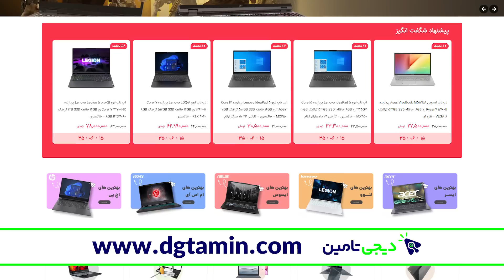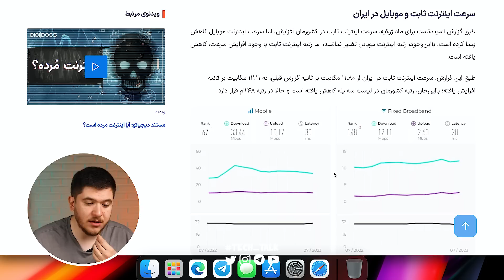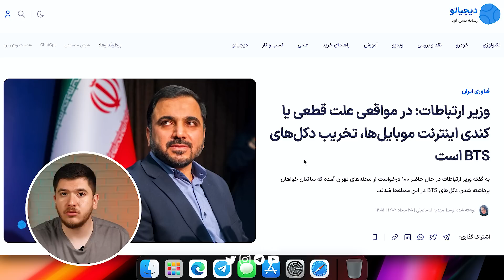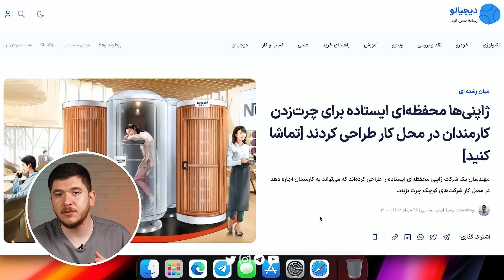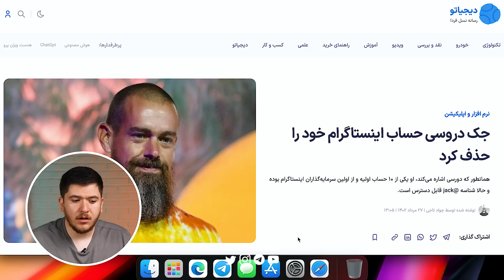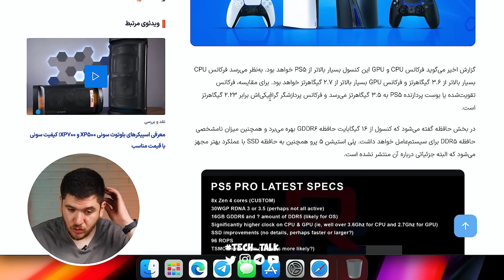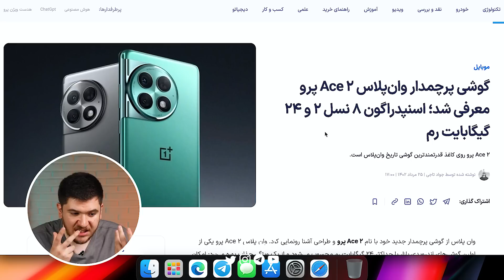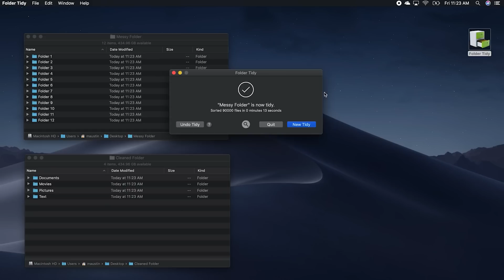تک‌تاک اپیزود۵۳؛ حالا که اینترنت انقدر بده، واردات گوشی هم ممنوع می‌کنیم!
در اپیزود ۵۳ از برنامه هفتگی تک‌تاک از سخنان وزیر ارتباطات مبنی بر مقصر بودن شهروندان تهرانی در رابطه با کندی سرعت اینترنت همراه گفتیم و این که بنزین قرار نیست مانند هفته گذشته محدود شود و افزایش قیمتی هم در کار نیست. همچنین تغییر مالکیت پلتفرم‌های بومی به گفته ویزر ارتباطات جدی نیست. در اخبار خارجی نیز از تلاش ایلان ماسک به منظور برگزاری مسابقه با مارک زاکربرگ گفتیم و از تغییرات آیفون اس‌ای نسل ۴ نیز صحبت کردیم. با کورش و دیجیاتو همراه باشید.

اسپانسر: این قسمت از تک‌تاک با همکاری دیجی‌تامین به شما رسیده. مجموعه دی‌جی تامین، با بیش از 10 سال سابقه‌ واردات مستقیم لپ‌تاپ از شرکت‌های معتبر، اصالت تمامی کالاها رو تضمین و اون‌ها رو با گارانتی معتبر و بهترین قیمت عرضه می‌کنه.
*ارسال به تمامی نقاط کشور و دلیوری سفارشات تهران،کمتر از ۳ ساعت*

بخش‌های ویدیو:
00:00 مقدمه و اسپانسر
02:33 اخبار داخلی و ممنوعیت واردات موقت گوشی از عراق
12:36 اخبار خارجی و نوآوری جدید واتس‌اپ!
29:36 اپلیکیشن هفته: فولدر تایدی
30:32 خداحافظ تا هفته بعد!